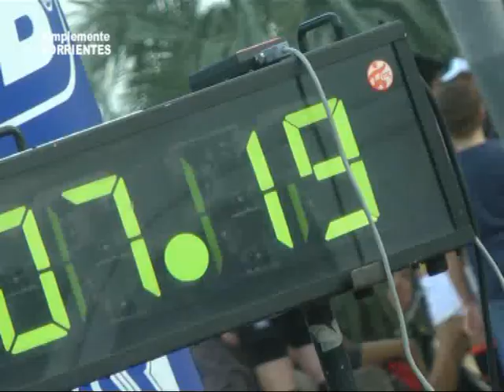Maratón Héroes del Asfalto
8 k y 22 k las distancias de esta prueba . . . .